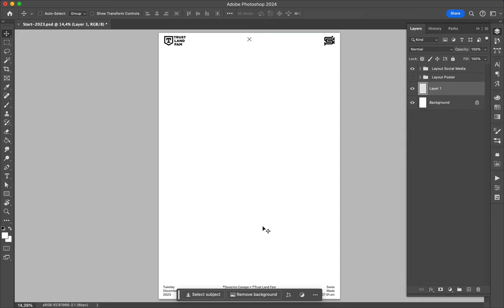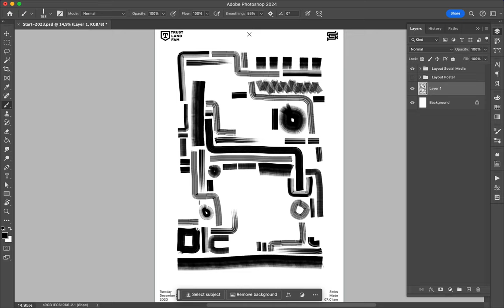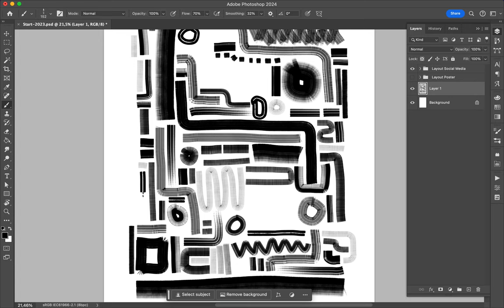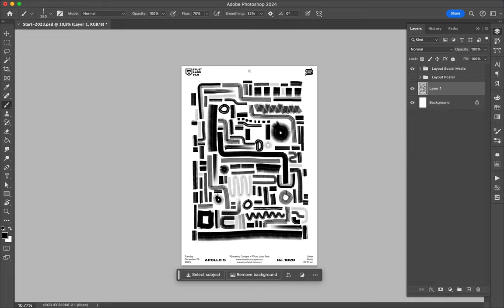Poster Speed Art 1828 A Maze 4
It doesn't happen often, but I like that style!